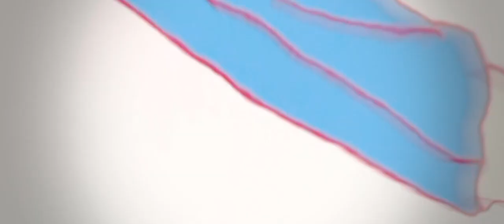【ANIME ▪ MAD】 - 【AMV】 垃圾君的“绅士”教学—likе а sіr (60FPS Version) 720p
Now available at 60 Frames Per Second on YouTube.
[NOTE: You need Google Chrome to watch YouTube videos at 60FPS until the other web browsers are updated.]

Video Info: N/A